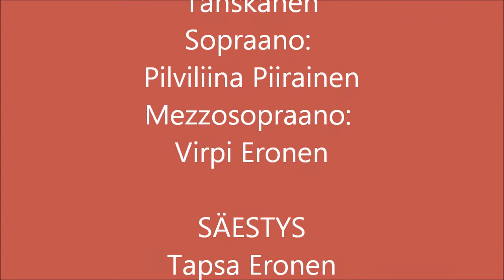Trio Trikolori Kilisee kilisee kulkunen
Liperiläinen Trio Trikolori videokonsertoi Ylämyllyn kirkossa 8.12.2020. Säestämässä Tapsa Eronen. Lauluyhtyeessä Irina Tanskanen (altto), Pilviliina Piirainen (sopraano) ja Virpi Eronen (mezzosopraano ja laulusovitus). Kiitos Liperin seurakunnalle yhteistyöstä!